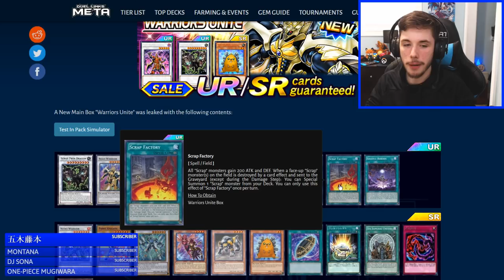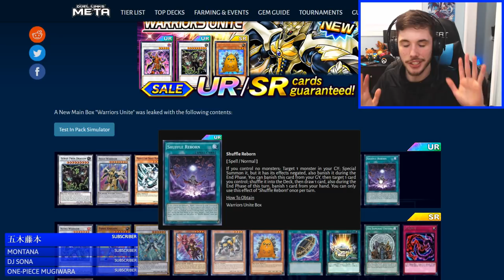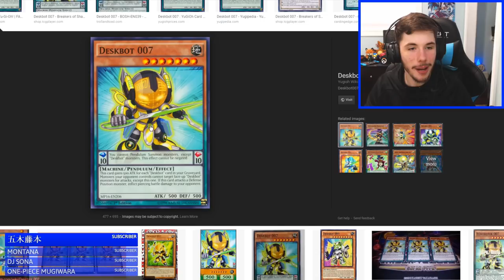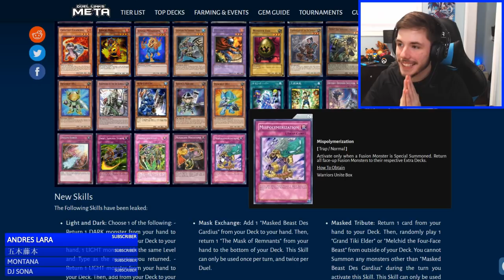FULL BOX REVIEW OF Warriors Unite Main Box For Yu-Gi-Oh! Duel Links | NEW SYNCRHO, SIX SAM, SCRAPS!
Here's my full box review of Warriors Unite Main Box! This new box adds Yusei Synchro Support, Six Samurai Support, Scrap Support, and Dinosaur Support.

Become a YT Member! You get exclusive badge and emotes during my streams :D